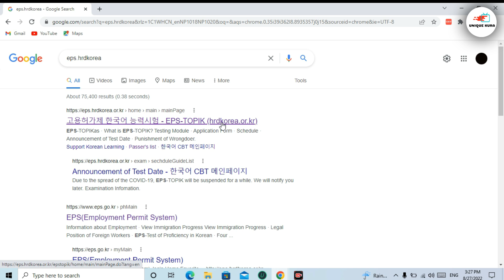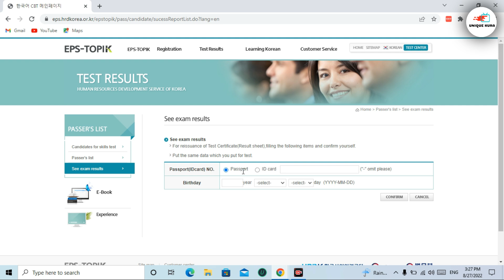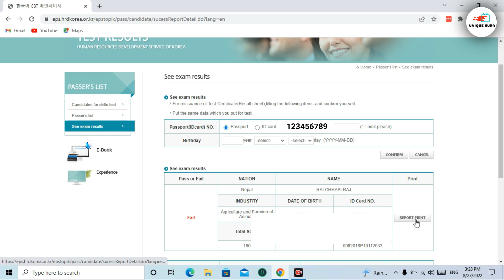How To Check EPS Exam Result || How To See Eps Topik Result || Eps Topik Result 2022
I upload 💯% genuine tech tips & trick related in nepali language.